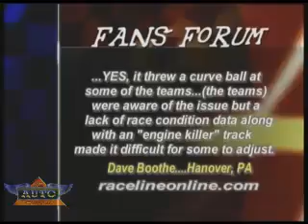Raceline presented by The Auto Channel March 12, 2007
This Weeks Show:

NASCAR races at Las Vegas and the man behind last year's winner is Joe's guest this week, Darian Grubb, who was subbing for Jimmie Johnson last year is now crew chief for Casey Mears. He explains what it takes to do well at Las Vegas

David Reutimann is off to a slow start this year with Michael Waltrip Racing, but so is Michael. David brings a big racing name into the sport. Steve Post reports on the tradition of racing in the Reutimann family.

Tiffany reports on the news of the week, including a look at the drivers who need to dig out of a hole in this week's race

Show Information:

Raceline is a racing news program covering the NASCAR Nextel Cup, Busch Series and Craftsman Truck Series. Each episode features a current Nextel Cup Crew Chief or driver, live from their race shops with Joe, talking about the upcoming week's race. Raceline also features an extensive news segment with all of the week's news, straight from the garage and race shops.